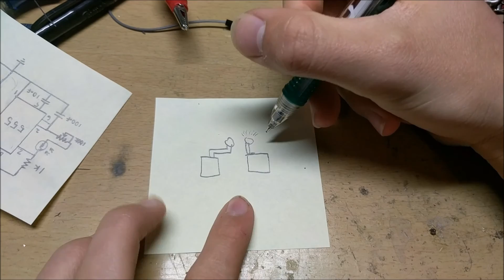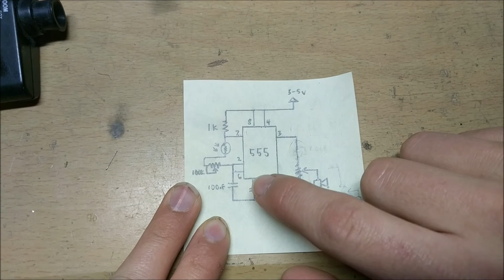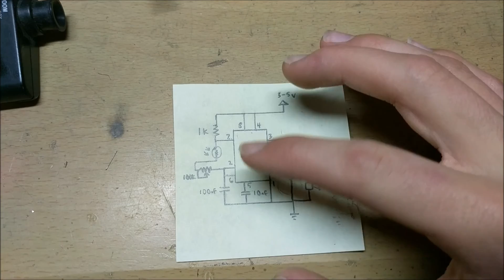How to Build an Optical Theremin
In this video, I will show you how to build an optical theremin.  It is an instrument that can be controlled by the amount of light on it's sensor.  This is a unique design that gives my theremin the sound of a traditional radio theremin.